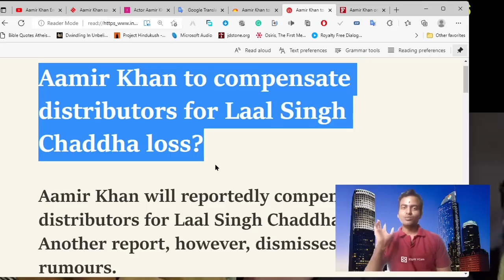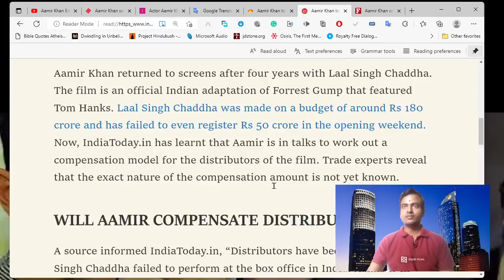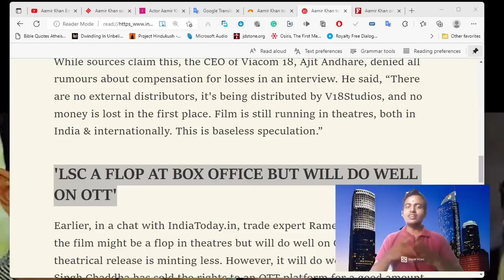లాల్ సింగ్ చద్దాతో దివాలా తీసిన అమీర్ ఖాన్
Aamir Khan To Take 2-Month US Trip Post Laal Singh Chaddha’s Failure?(Photo Credit –wikimedia/Poster From Laal Singh Chaddha)

Aamir Khan’s Laal Singh Chaddha has turned out to be a disaster at the box office. The film was in the making for a long time and had a huge cost riding on it. The film had negativity surrounding it even before its release, but the actual performance has left trade experts and even Aamir shocked if reports are to be believed. Now, the latest we hear is about Aamir taking a US trip.

LSC reportedly had a budget of 180 crores riding on it. Apart from it, the film was in development for years and the team actually started working on it three years back. However, the theatrical performance has been quite shocking considering it was Aamir‘s comeback film post 4-year hiatus. Expectedly, the actor is heartbroken due to LSC’s failure and unnecessary negativity about him.

As per the reports flowing in, Aamir Khan is taking a 2-month trip to the US as downtime to get over the failure of Laal Singh Chaddha and all negativity due to boycott trends against him and his film. It is also learnt that during the same time, the actor will be discussing the release plans of releasing LSC in some international circuits.
If it’s true, we hope Aamir Khan soon comes out of Laal Singh Chaddha’s failure and bounces back strongly with his next work.

Meanwhile, contrary to reports in the home country, Laal Singh Chaddha, which is a remake of the iconic Hollywood film ‘Forrest Gump’, got a thumbs up from The Academy. The official Twitter account of The Academy, which recognises excellence in the motion picture arts and sciences, shared a video compilation of snippets from ‘Forrest Gump’ and the Aamir Khan starrer.